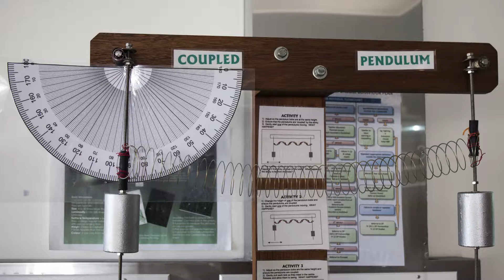Kirsten Hogg | Excellence in Teaching Awards | 2016 finalist